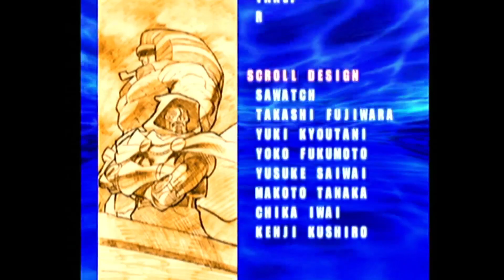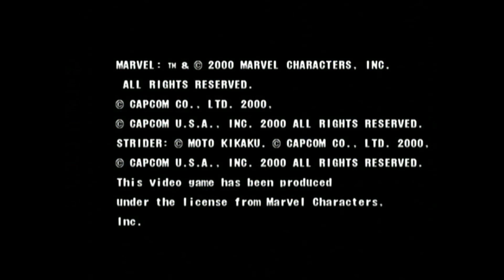Marvel vs. Capcom 2 - Megaman/Spider-Man/Captain Commando 1CC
If I could have pulled this off 2 decades ago, I would have been the hero of Chuck E. Cheese's.

That said, it's been literally 2 decades and I still have no idea of what I'm doing, lmao. I wonder if you can feel my salt pouring through the screen at the VERY last moment of this vid? Can you feel the rage in that super jump into the spiteful ankle shot?!

In any case, here it is: the legendary Marvel vs. Capcom 2, here on the channel finally. I also really like Hayato and Hiryuu, but these 3 characters probably hold the most sentimental value, so it's always a pleasure to see them teamed up like this.

My favorite part is probably that bit with Captain America. Landing that felt insanely good.

Played via Dreamcast, default settings.